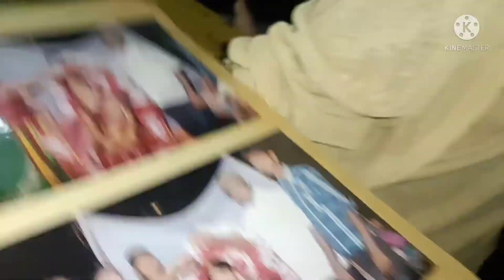sweety birthday 🎉🎂celebreashions/వర్షం లో శ్రీమంతం చేశాము /చాలా years తరువాత ఇలా ఎంజాయ్ చేశాం